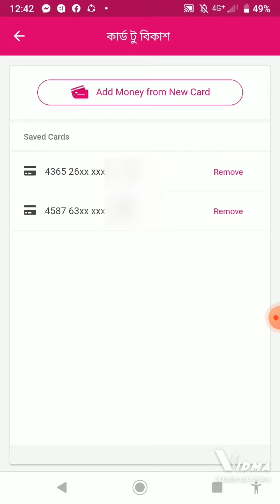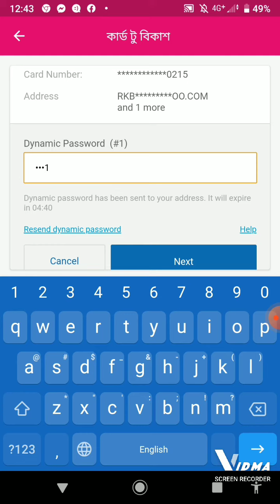বিকাশ অ্যাপ থেকে ১০০০ টাকা অ্যাড মানি করলেই ক্যাশ ব্যাক । কিভাবে করবেন?